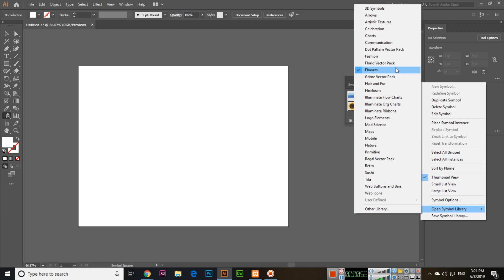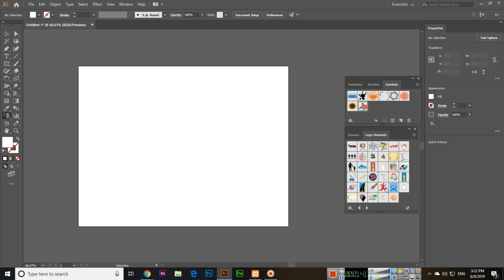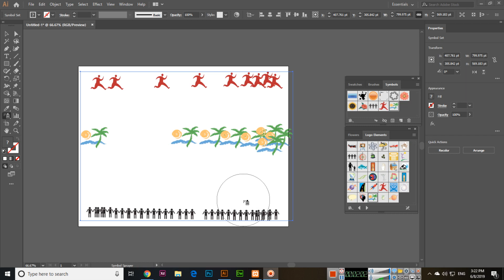Symbol Sprayer Tool - Adobe Illustrator CC 2019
In this video, you can learn how to use the symbol sprayer tool in adobe illustrator cc 2019. Activate the symbols panel and then spread the symbols in your document using the symbol sprayer tool of Adobe Illustrator.